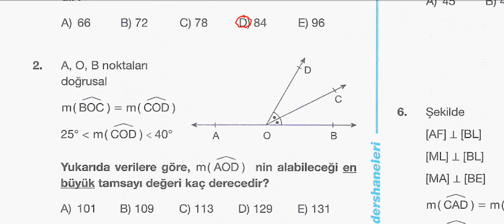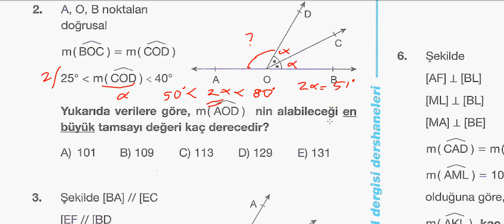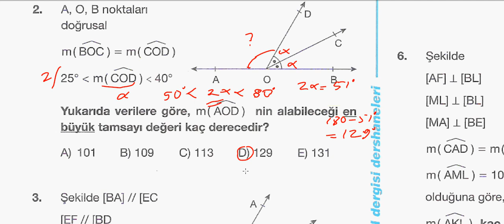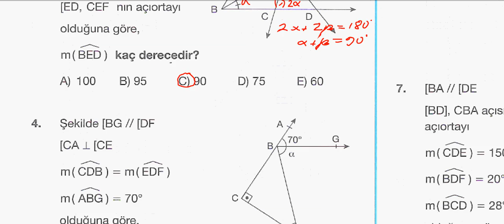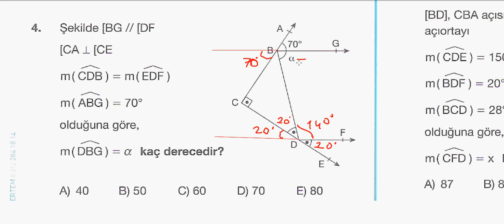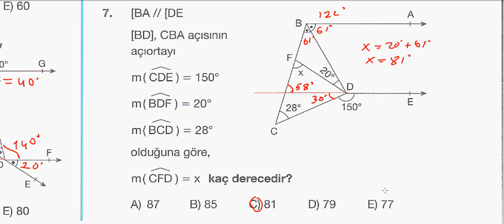Demirel Aktaş-Geometri Temel Kavramlar1F.avi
Geometri temel kavramlar testinin çözümü yapılmıştır.